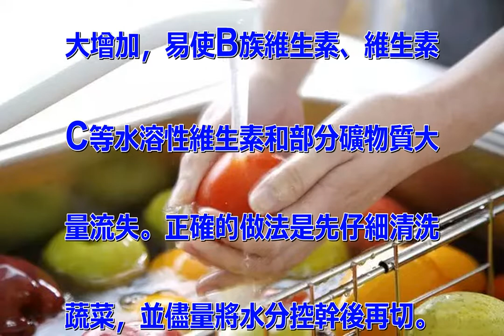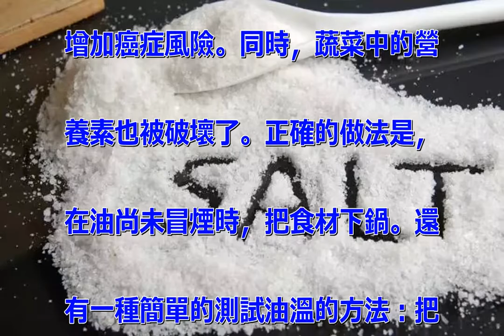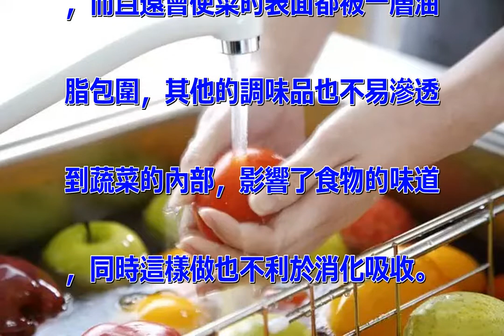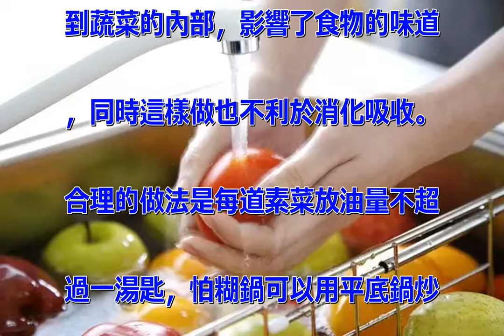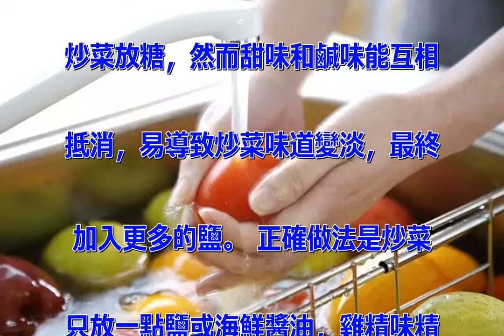這6個做菜惡習損害一家人健康，人人中招！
日常生活中，大多數都會炒菜做飯
，但是關於一些烹飪技巧很多卻未
必做得正確，有些炒菜惡習是有損
健康的，所以大家要注意了。讓我
們一起來看看哪些做菜習慣是應該
摒棄的。先切菜後洗菜 洗菜時，
切開後的蔬菜與水的接觸面積會大
大增加，易使B族維生素、維生素
C等水溶性維生素和部分礦物質大
量流失。正確的做法是先仔細清洗
蔬菜，並儘量將水分控幹後再切。
需要提醒的是，切好的菜最好馬上
烹調，放置時間不要超過兩小時，
否則易導致某些營養素的氧化。
切完菜再用水焯 蔬菜切太碎，容
易流失原有的菜香，若再經過水焯
，其中的維生素和礦物質會大量損
失。所以，焯菜時應盡量讓蔬菜保
持完整，用水量要多。此外，焯綠
葉菜的時候，要加點鹽和油，不僅
可以防止氧化酶破壞葉綠素，還能
保持蔬菜鮮亮的顏色。做菜前先過
油做地三鮮、乾煸豆角等菜餚時，
很多喜歡先將食材在油裡過一下，
撈出來再炒，這樣做出來的菜色澤
明亮、氣味香濃。但這種烹調方法
會導致攝入的油脂超標，破壞蔬菜
本身的營養，同時還可能產生致癌
物。 建議大家少吃過油菜、煎炸
菜，烹調蔬菜多用白灼、清炒、涼
拌和清蒸等方式。油冒煙了才放菜
 等到油鍋冒煙，這樣的油溫往往
已經達到200℃以上，此時才把
菜下鍋的話，產生的致癌物不僅會
增加癌症風險。同時，蔬菜中的營
養素也被破壞了。正確的做法是，
在油尚未冒煙時，把食材下鍋。還
有一種簡單的測試油溫的方法：把
筷子插入油中，當其四周冒出許多
小氣泡時，就表示溫度足夠熱，可
以下鍋了。 炒素菜也加不少油無
論是哪種油，脂肪含量都在98%
以上。蔬菜的吸油性特別強，如果
用太多油炒素菜，和吃葷菜沒區別
，而且還會使菜的表面都被一層油
脂包圍，其他的調味品也不易滲透
到蔬菜的內部，影響了食物的味道
，同時這樣做也不利於消化吸收。
合理的做法是每道素菜放油量不超
過一湯匙，怕糊鍋可以用平底鍋炒
菜，保證受熱均勻。炒菜放很多含
鹽調料 醬油中含鹽量為15%~
20%，雞精中含鹽10%，豆瓣
醬、蠔油也都含有不少鹽，如果用
了這些調味品，就要減少用鹽的量
，否則極易造成鈉超標。還有喜歡
炒菜放糖，然而甜味和鹹味能互相
抵消，易導致炒菜味道變淡，最終
加入更多的鹽。 正確做法是炒菜
只放一點鹽或海鮮醬油，雞精味精
也少用，可以多用蔥薑蒜或花椒等
調味，這樣炒出的菜清淡可口，保
留了食材本身的原汁原味。